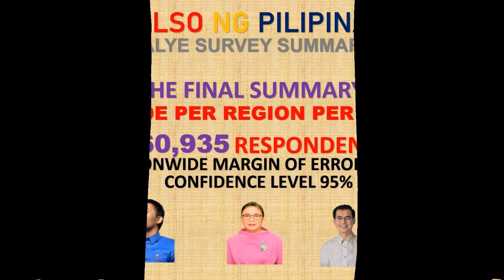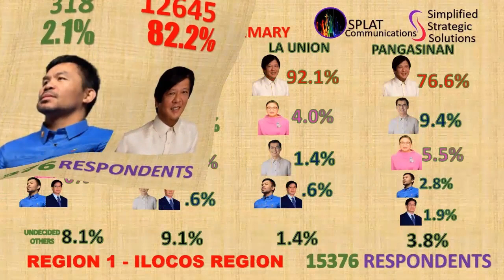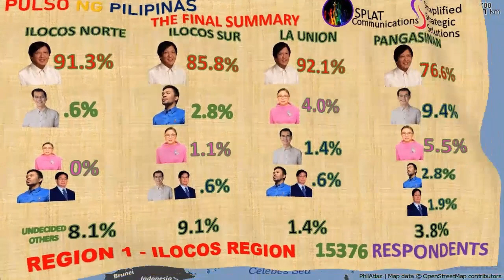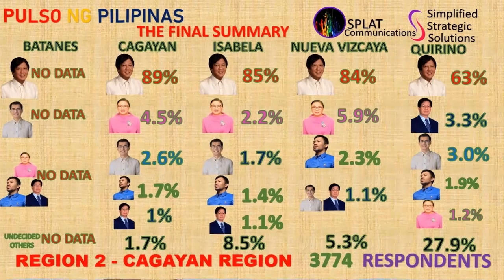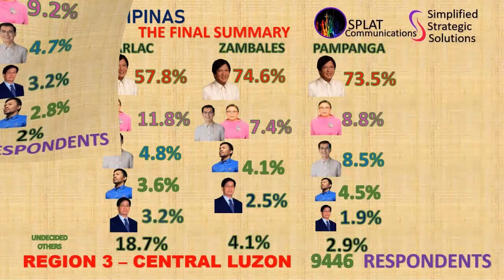THE FINAL SUMMARY! PER PROVINCE-PER REGION-PER CITY NATIONWIDE FOR PRESIDENT. REGION 1 to REGION 3.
This is the most requested video regarding the our kalye survey summaries for presidential preference nationwide. over 160K respondents. The BBM Sara Uniteam is leading all scientific surveys and our own kalye survey summaries.